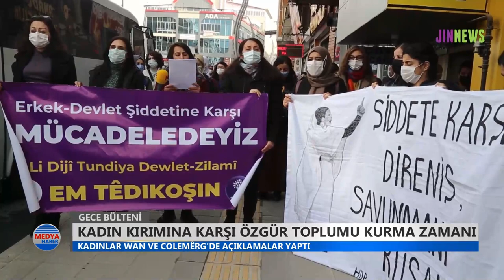Kadınlar 25 Kasım'da Amed'den Raqqa'ya, Qamişlo'dan Halepçe'ye, Stutgart'tan İstanbul'a ayaktaydı